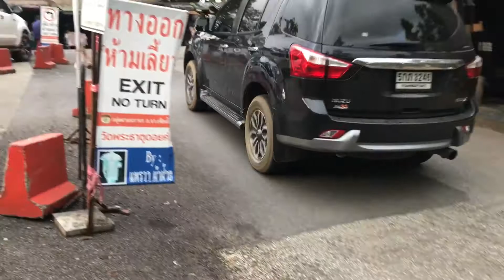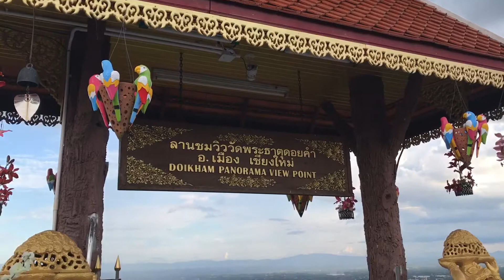OH011-"วัดพระธาตุดอยคำ" เชียงใหม่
"วัดพระธาตุดอยคำ" เชียงใหม่